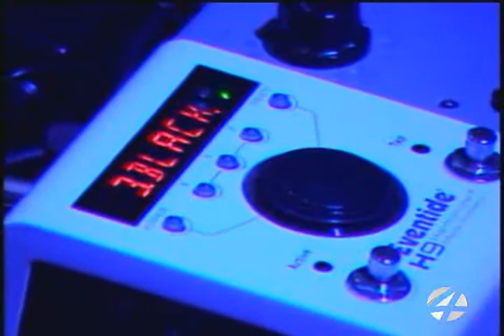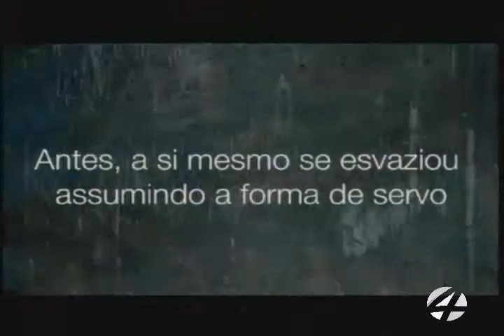Devocional da Mocidade - 13/12/2015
DEVOCIONAL DA MOCIDADE
Domingo, 13 de Dezembro de 2015

- Gravação realizada na Catedral Ebenézer - IEQ Limeira/SP

Departamento de Vídeo e Internet | Secretaria de Comunicação